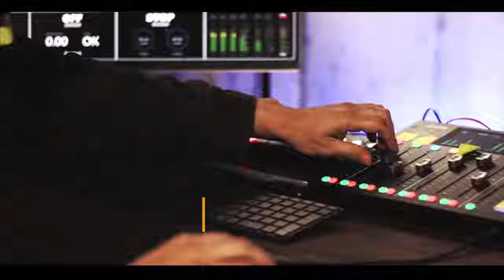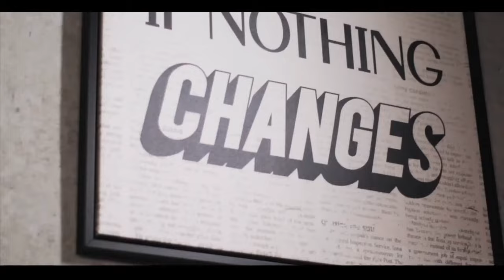Dr. Breno Knop I Cirurgião Plástico - Em Casa Podcast #103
Hoje a visita é o DR BRENO KNOP I CIRURGIAO PLASTICO.  Bora conferir essa resenha.

COLABORADORES:

B SPIRITS
* site para compras para o consumidor final;

* Site para tornar-se parceiro de vendas.